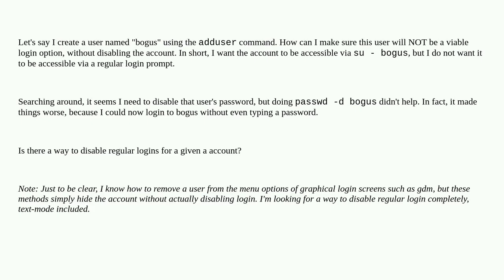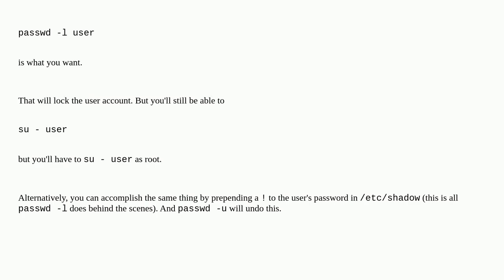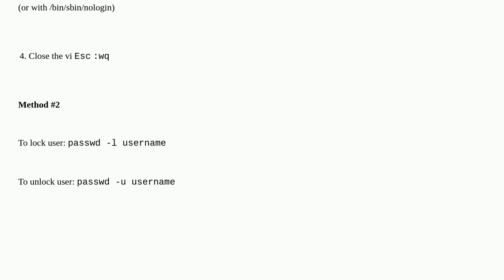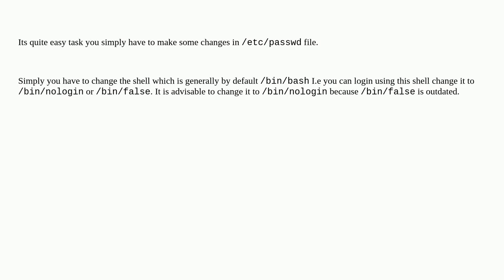Unix: Disable a user's login without disabling the account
Disable a user's login without disabling the account

A special thanks goes out to the community

  users password login authorization